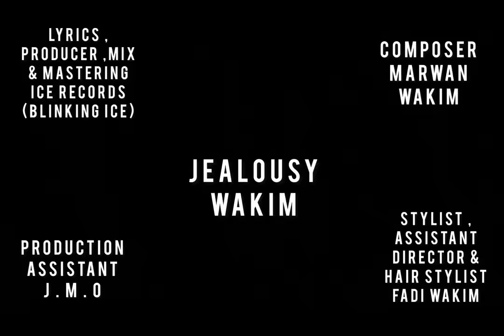Jealousy - WAKIM. (Official music video)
Jealousy
Wakim

Directed by:
Marwan wakim

Lyrics , producer ,mix & mastering
Ice records (blinking ice)

Composer
Marwan Wakim

Stylist , assistant director & hair stylist
Fadi wakim

Production assistant
J . M . O

Video Editor
Marwan Wakim

Locations:

ABC VERDUN - BEIRUT

DEIR CHOUMRA - MATEN

SPECIAL THANKS

WAEL WAKIM
SHIRLEY BOUJI
ELIO LHELOU

Lyrics:

Am trying to live my life
So cool
N don't think about       think about u
U know am a super human yeah
Super human yeah yeah
I was born to shine
Shine like a diamonds
Born to rise
And never fall yeah
Haters keep On stressing me stressing me
Keep on stressing me yeh yeah

I call them jealousy, jealousy Bad mind jealousy yh
Wanna see me go down
Wanna see my down fall yeah yeah

Everyday am elevating
With no deprecating
Free my mind, for every body
Make good difference for everybody
So hatters stop you better stop it yeah

They wanna kill ma energy wanna see me fall
The more they hate more God bless me all in one
And i dont care by the number even times two
Am a strong soja in the army yeah ehhh
In the army yeah ehh
so bad mind just go awayeh just go awayeh
Ou yeh eh ehh